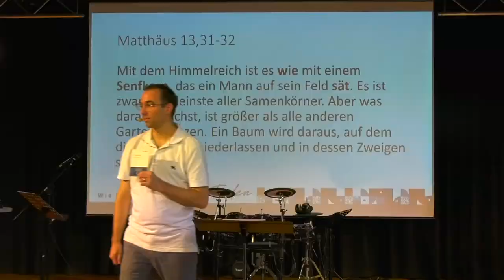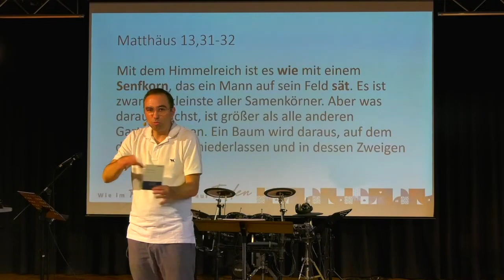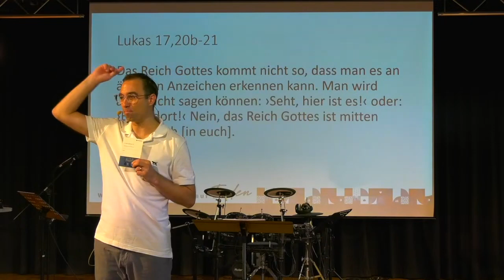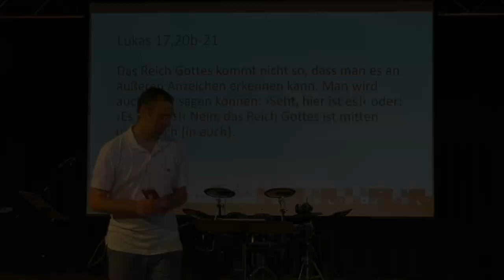Vom Senfkorn | Reich Gottes Gleichnisse (4) | Bastian Hagenlocher